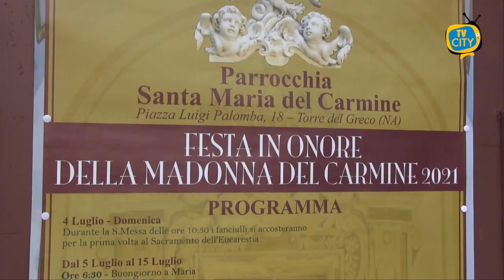Torre del Greco: fedeli in festa per la Madonna del Carmine - VIDEO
Fede e devozione per la Madonna del Carmine a Torre del Greco. In festa la comunità della parrocchia della centralissima piazza Luigi Palomba che dal 4 luglio si è preparata con momenti di preghiera e celebrazioni fino ad oggi, venerdì 16 luglio, giorno della festa.
Alle 10 l’accoglienza e l’incontro dell’arcivescovo di Napoli Monsignor Domenico Battaglia con i fanciulli. E’ seguita la solenne celebrazione eucaristica presieduta da Sua Eminenza con Monsignor Alfonso Punzo, don Mario Pasqua e don Franco Rivieccio. Le celebrazioni proseguiranno nel pomeriggio, alle 17.30 con la Santa Messa, seguirà alle 18 il Rosario. L’ultima celebrazione in programma alle ore 20 sarà presieduta da don Francesco Velotto, vice parroco della parrocchia di Santa Maria a Pugliano di Ercolano. Al termine della celebrazione, con la Buonanotte a Maria, si concluderanno i festeggiamenti.

Devozione, preghiera, tradizioni che rivivono a Torre del Greco in occasione dei festeggiamenti per la Madonna del Carmine.